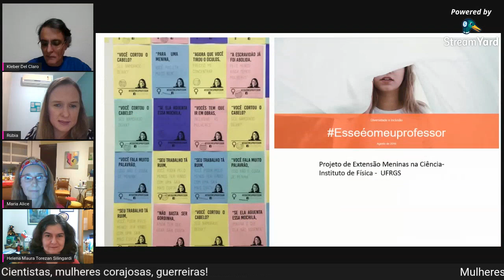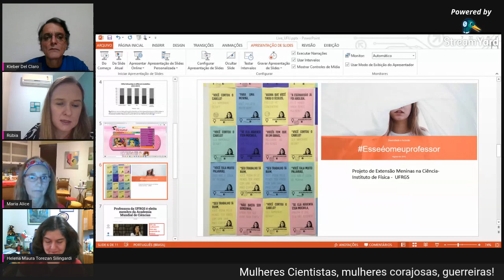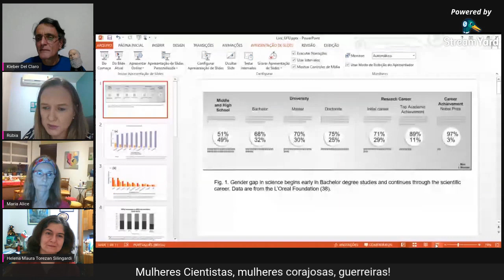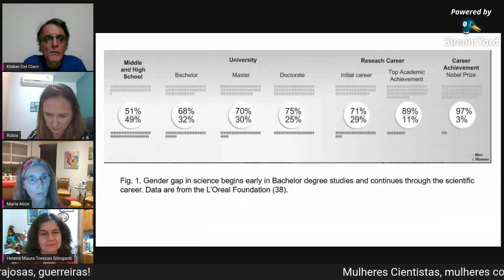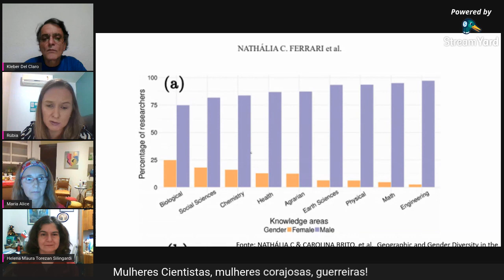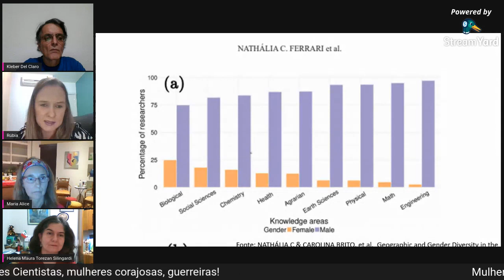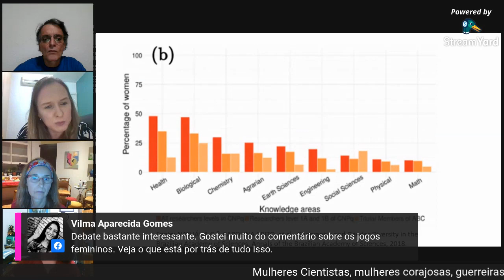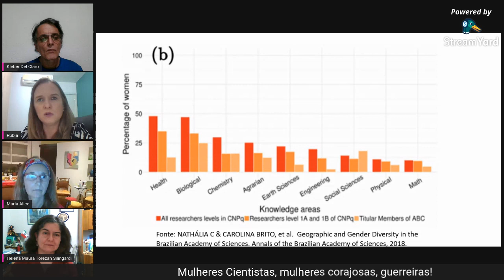Live - Desafios da Mulher na Ciência!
Entrevista com três grandes mulheres cientistas: Rúbia Denise Ruppenthal, Maria Alice dos Santos Alves e Helena Maura Torezan Silingardi, discutindo as dificuldades e o futuro das mulheres na ciência.